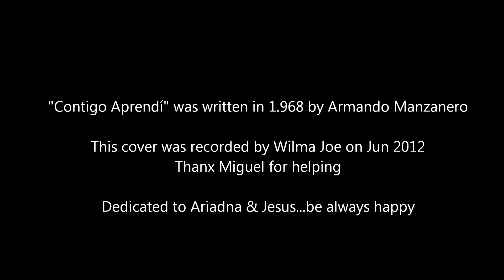WILMA JOE- Contigo Aprendí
Song written in 1.968 by Armando Manzanero

Wilma Joe are Laura W. Valenzuela & Txema Muñoz